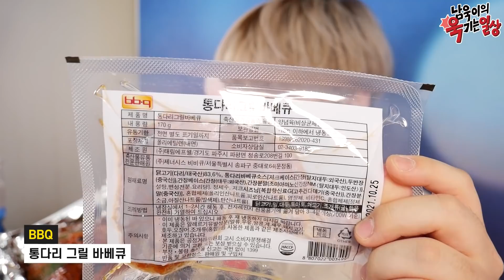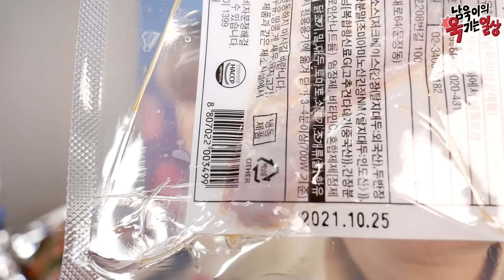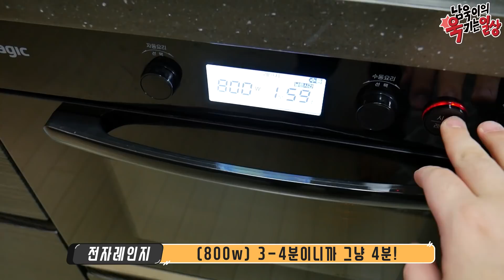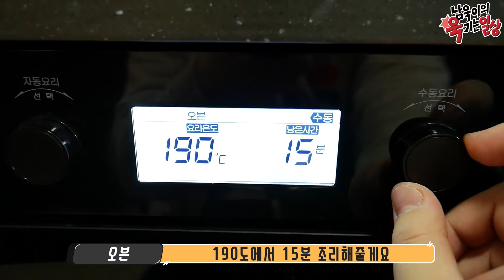8천원짜리 자메이카 통다리구이 저렴이 리뷰 - [김남욱]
내돈내산 BBQ 통다리 바베큐를 리뷰해봤습니다!
저는 굉장히 만족스러워서 다 먹고 재구매도 당연히 할 것 같은데요
기존 자메이카 통다리구이의 촉촉함을 좋아하시는 분들께는
그렇게 강력추천드리진 않지만 자취생 밥반찬으로는 굉장히 괜찮은 것 같아요 :)

템플릿 제공: 비디오몬스터